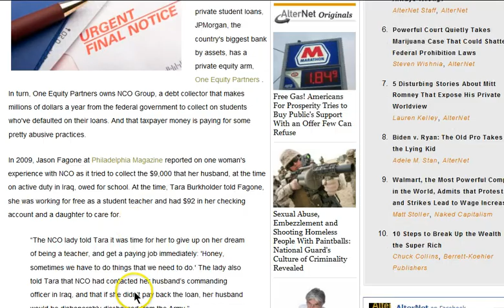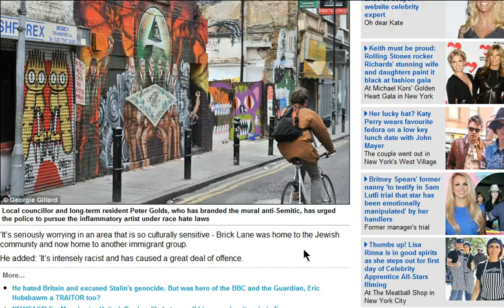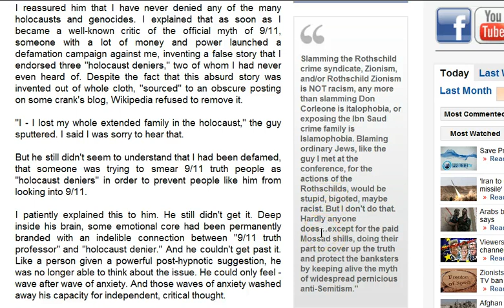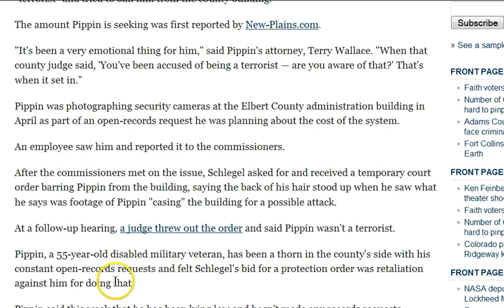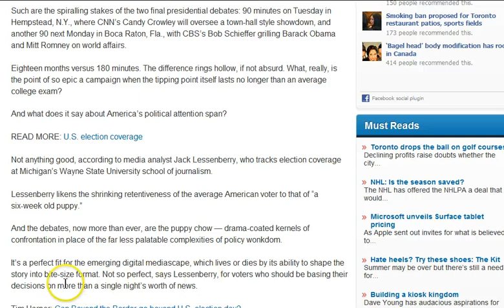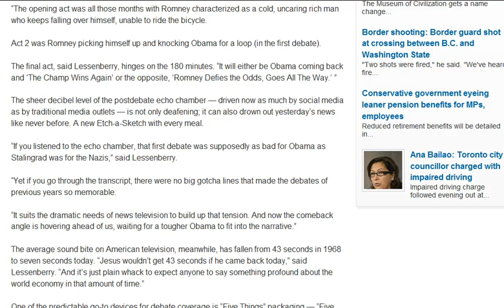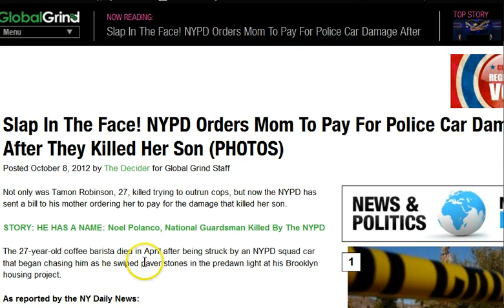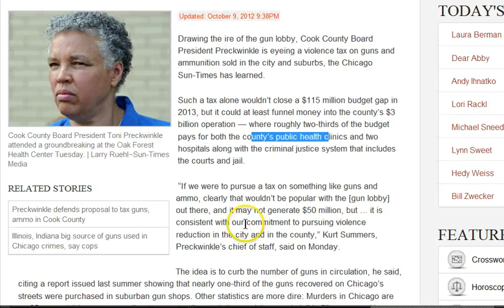GGN: Banker Mural Labeled Anti-Semetic, US Voters Attention Same as Puppy, Violence Tax on Guns/Ammo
HEADLINES WITH LINKS:

Banking protest mural resembling Nazi anti-Semitic propaganda to be removed from East End

U.S. election: America's shrinking attention span limits race to the latest bite-size sound bites

US military admits its Sun. airstrike killed 3 Afghan kids

Grenade burns sleeping girl as SWAT team raids home

Slap In The Face! NYPD Orders Mom To Pay For Police Car Damage After They Killed Her Son (PHOTOS)

Insurer to Woman: Pay to Fix Car That Killed Your Mom

Cook County mulling violence tax on guns and ammunition

As Military Suicides Rise, Focus Is on Private Weapons